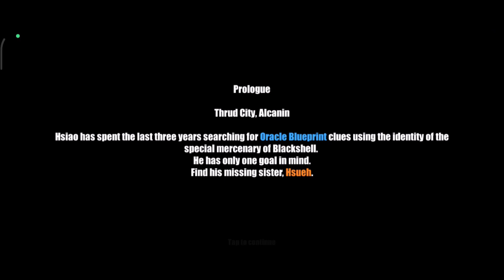Captor Clash Prologue: Thrud City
In this video, we take a look at the prologue to Captor Clash, a new mobile game that is set in the futuristic city of Thrud City. The prologue gives players a chance to explore Thrud City and learn about the game's mechanics. We also take a look at some of the game's characters and enemies.

Hello Gamers, I am Very Stupid Gamer A.K.A VSG.
i am here to entertain you all with fun and unique gameplay,
i play various games, including VR games with oculus quest 2, nintendo switch games, Mobile Games and so on. you can sais " Where there is a Game ,There is VSG " LOL
For now i focus on playing Apex Legends Mobile and Fortnite

I hope that you keep up with the weekly videos I post on the channel,